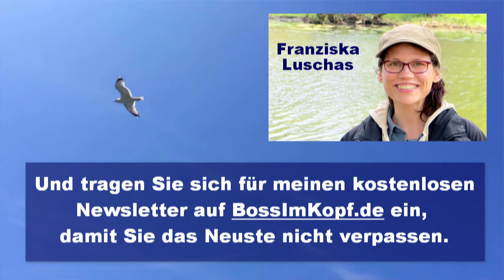Wie Sie Ihr Ego (Troll) bzw. den Schmerzkörper durch mehr Achtsamkeit schwächen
In diesem BossImKopf Video erfahren Sie,

-- was der Troll in uns ist.

-- was der Schmerzkörper gar nicht mag.

-- dass die Summe unserer Erfahrungen wie ein verzerrter Filter über die Welt (Realität) liegt.

-- dass dieser Filter (Einstellungen, Bewertungen, Ängste ...) in der Regel die Ursache für Leid und (psychischen) Schmerz ist (vor allem Partnerschaftprobleme, Probleme mit den Eltern, Kindern, im Job, mit uns selbst).

-- warum dieses erdachte Ich im Hier und Jetzt nicht überleben kann bzw. kleiner ist.

-- dass sich der Troll von Problemen und erdachten Geschichten am Leben erhält.

--  was Sie tun können, um Ihren Körper besser zu spüren.

-- warum es viele Menschen mit sich und ihren Gedanken nicht aushalten.

-- was wir häufig (unbewusst machen), um unseren negativen Gedanken und Gefühlen zu entfliehen.

-- dass viele unserer inneren Selbstgespräche nicht einmal wahr sind.

-- dass die Wirklichkeit, so wie sie ist (ohne unsere Geschichte) häufig freundlicher als unsere Gedanken ist.

-- was Sie tun können, um zunehmend bewusster zu werden.

-- wie Sie praktische Achtsamkeit üben können.

Ich wünsche Ihnen viel Erfolg beim Boss im Kopf werden :-)

Franziska Luschas
Diplom Psychologin

P.S.
Wenn Ihnen mein Video geholfen hat, dann tragen Sie sich auch zum kostenlosen Newsletter ein.

P.P.S.
Dieses Video dient ausschließlich als Hilfe zur Selbsthilfe und ersetzt keine Behandlung durch einen Arzt oder Psychotherapeuten.